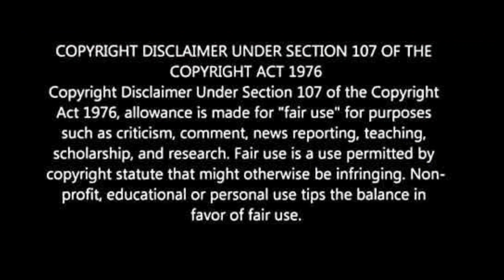சற்றுமுன் THALA AJITH பரபரப்பு பேச்சு ! Ajith Press Meet !அள்ளிக்கொடுத்த அஜித் ! தளபதி ! யாரு மாஸ்?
கொரோனா நிவாரண நிதியாக ரூ 1.25 கோடி வழங்கினார் அஜித் | Ajith | Corona | Fund | TN | Govt

கொரோனா நிவாரண நிதியாக ரூ 1 25 கோடி வழங்கினார் அஜித்

கோடியை கொட்டி குடுத்த அஜித் நன்றி சொன்ன நண்பன் விஜய் | thala ajith fund thalapathy vijay to tamil nadu cm edappadi palanisamy

Ajith ! valimai! Thala Ajith Clarifies his Political Statement ! Thala Ajith Live Video ! Thala Ajith Latest Video ! Ajith Political Rumours ! Thala Ajith First Response to his Fan's  ! Thala 60 ! Ajith Political ! Tamil Latest News ! Hot Tamil Cinema News Hot Tamil Cinema News

Thala Ajith First Press Nett about his Political Rumours and Reply back to Tamilisai Soundararajan and Her BJP Government

Thala Ajith Press Meet about Help Cinema Workers And Donate Tamil nadu Goverment

Thala Ajith Interview and Thala Ajith Clarifies Help Cinema Workers And Donate Tamil nadu Goverment

Thala Ajith Came Live and Request his Fan's not Spread Rumours on Social Media According me

Valimai Movie - Rumours Around on Social Media that Thala Ajith Doing one more with Director Vinoth - After the Thala Ajith Response and Clarify but his upcoming Movies

Rumours On Thala Ajith

Thala Ajith Clarifies his Political Entry Statement

Thala Ajith Came Live and Interview about his Help Cinema Workers And Donate Tamil nadu Goverment

Thala Ajith's First Message After Valimai: "Vaazhu Vaazhavidu" - Opens up after Years

Ajith his recent official statement, actor Ajith has clarified once again that he has Help Cinema Workers And Donate Tamil nadu Goverment
  . Earlier, today there were reports saying that thousand of the actor’s fans joined campaign in support of the party in Help Cinema Workers And Donate Tamil nadu Goverment

Thala Ajith shoots down reports of eHelp Cinema Workers And Donate Tamil nadu Goverment

Actor Ajith Kumar, fondly called as Thala,Help Cinema Workers And Donate Tamil nadu Goverment
 . He also has words of wisdom for his fans. In a detailed statement, he has cleared the air and has also requested his fans to remain as secular as possible.